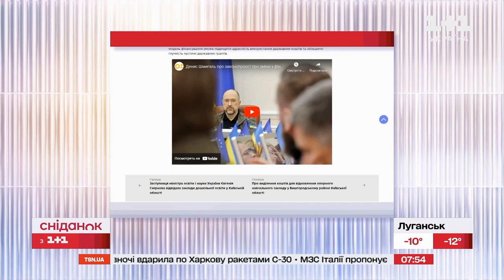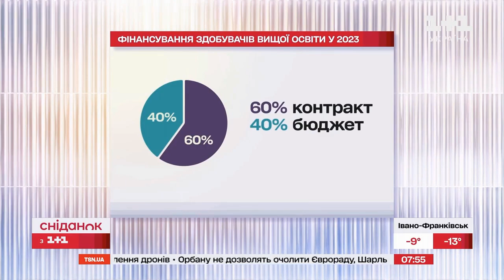Михайло Винницький про масштабну реформу вищої освіти